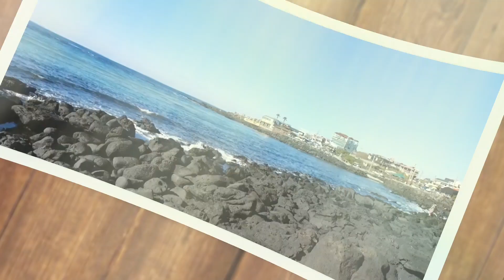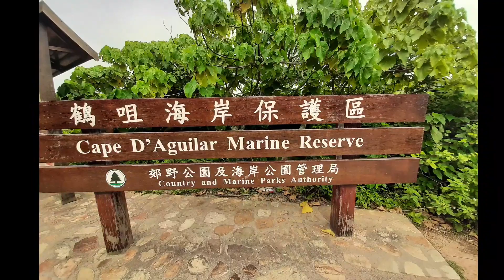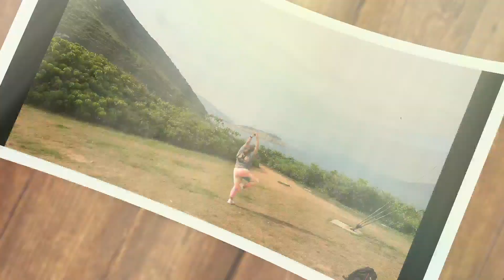Marine Reserve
a good place to hike and family bond..
Cape D'Aguilar (Chinese: 鶴咀) is a cape on Hong Kong Island, Hong Kong. The cape is on the southeastern end of D'Aguilar Peninsula. To its north are Shek O and D'Aguilar Peak.